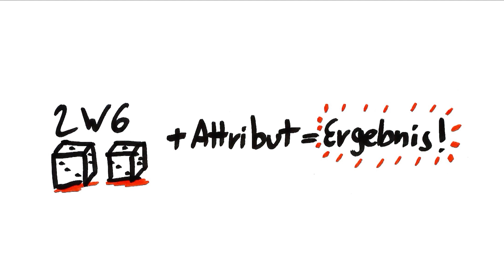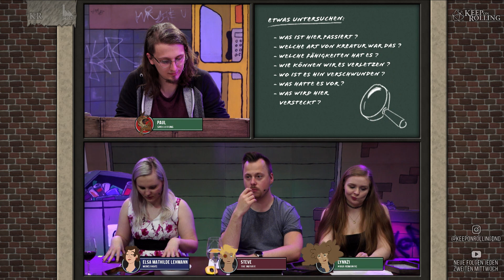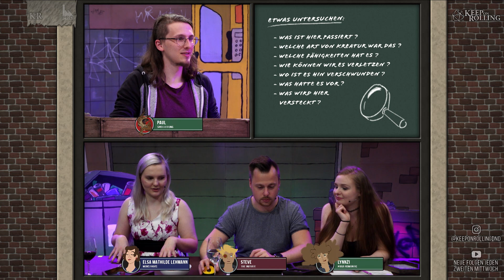Männer und Molche - Biestbusters Episode 2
Das Monster erschafft betrunkene Zombies und ist an der Warschauer Straße am wüten? Was für ein Desaster. Währenddessen hat Lynnzi zwei Dates gleichzeitig am gleichen Ort und ihre Dämonenfreundin ist auch mit dabei!

Biestbusters ist eine 5 teilige Miniserie, in der wir das Regelwerk "Monster of the Week" spielen. Das Rollenspiel lässt und in die Rolle von Monsterjäger*innen, die die Hauptstadt Berlin beschützen. Wir haben den Geist Frau Lehmann (The Montrous), Steve (The Initiate) und Lynnzi Gußfeuer (The Pararomantic), die uns von den Schrecken von Berlin beschützen.

Timings:
00:00 Vorstellung & Intro
4:44 Brooding, Alk & Bombies
21:26 Zeitgleiches Doppeldate Teil 1
38:18 Streit mit dem Vorgesetzten
51:30 Zeitgleiches Doppeldate Pt 2
01:00:06 Katarina ist verschwunden
01:06:53 Zeitgleiches Doppeldate Pt 3
01:21:02 Geheimnisse
01:36:36 Dr. KerMD
01:41:47 Der Wasserturm am Ostkreuz
02:17:54 Verfolgung nach Rummelsburg
02:32:58 Sessionabschluss
Keep on Rolling ist eine Produktion von   @ALEX Berlin    und der Improfabrik, in der Impro Schauspieler*innen Pen&Paper spielen.

Podcast auf Spotify, iTunes und vielen anderen Podcast-Networks